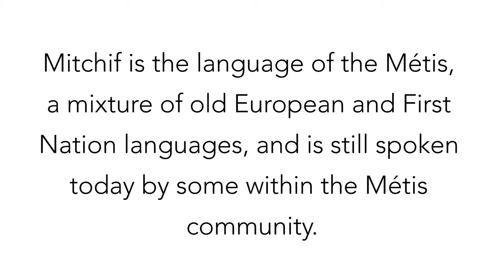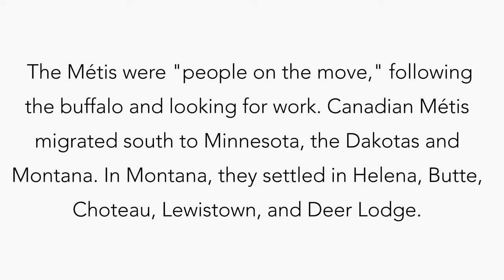Metis Final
This video features Montana's Metis who are working to preserve their heritage and create a space for the youth to learn their history.  The brief clip features the Michif Heritage Keepers  annual Music and Art Festival that celebrates the history, music, food, language, art and culture of the Metis who live in Montana or share descendants. The festival features workshops by published writers and award winning speakers as well as historical presentations by Metis elders and cooking demonstrations.